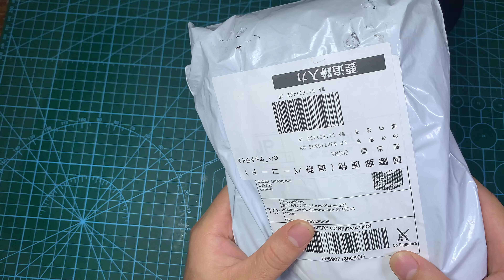Có cái này box sạc dự phòng làm được nhiều việc mà giá lại rẻ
- Kênh chia sẻ những kiến thức mình biết về điện tử mong được giao lưu và học hỏi thêm , những thứ mình biết là do sự đam mê tìm hiểu nên các thông tin mình nói hay chia sẻ đôi khi sẽ không đúng kỹ thuật lắm .
- Hiện tại mình đang sống và làm việc tại nhật bản nên mọi thắc mắc các bạn hãy bình luận bên dước clip nhé , Xin cảm ơn